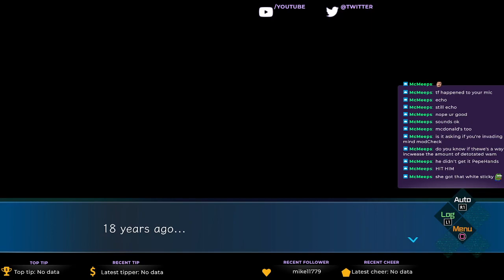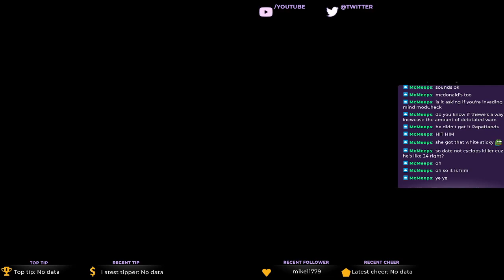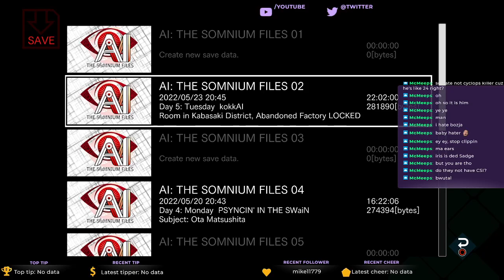AI: The Somnium Files - Part 24 - It's Her Eyes I Love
Heya Ya'll,
In this one we get an idea of why the Cyclops Killer actually has the motives they do.